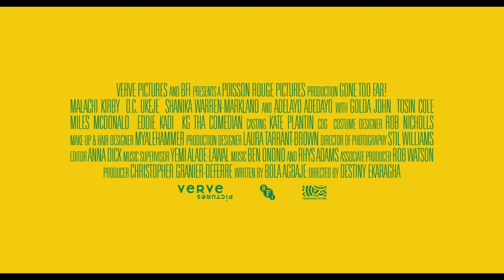Gone Too Far - UK Trailer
When Peckham teenager Yemi (Malachi Kirby) meets his long-lost Nigerian brother Iku (OC Ukeje) for the first time, his estranged sibling’s African heritage and unimpressive fashion sense soon start to endanger Yemi’s street cred - particularly when it comes to trying to impress local troublemaking temptress Armani (Shanika Warren-Markland). Adapted from Bola Agbaje’s Olivier Award-winning play, adolescent angst and cultural tensions erupt in this razor-sharp comedy from debut director Destiny Ekaragha.

Starring: Malachi Kirby, OC Ukeje, Adelayo Adedayo, Shanika Warren-Markland, Bhasker Patel, Pooja Shah & Kulvinder Ghir

Watch Gone Too Far on the UK's newest Virtual VOD Cinema showcasing the best films from around the world with a special focus on black filmmakers and films recreating the black cultural experience; along with a great selection of quality films for all to rent and  watch.
Coming Soon!